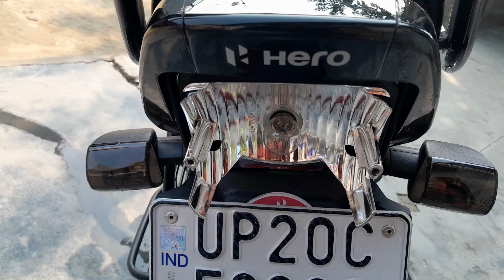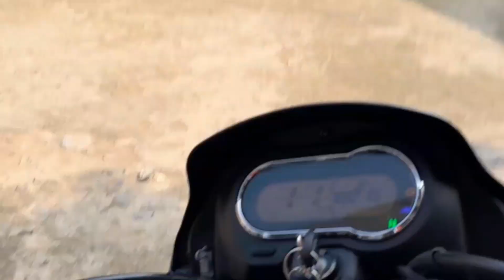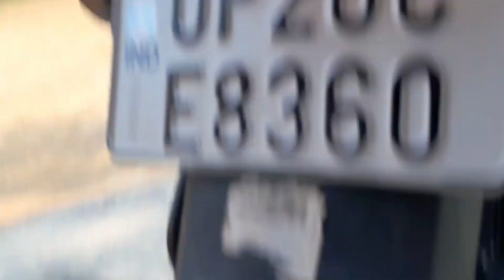New Hero Splendor Plus Xtec Full Details Review With User क्या आज भी दमदार है ये बाइक 2023